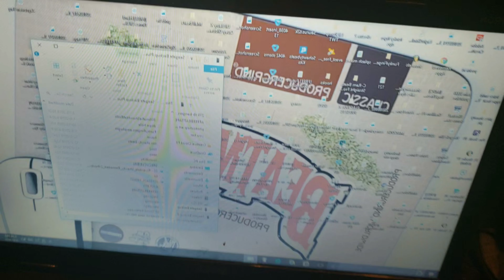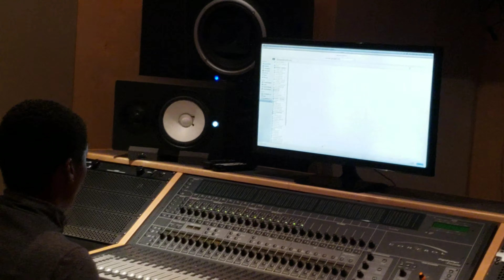24k Show "Riverdale Shawty" A Day in the Studio'🎹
Come To IconStudios where RiverdaleShawty Links up with Recording Artist Essencechosen To get a feature on The Runawaylove Single. Also We have The Entire OurMindIndepent label in a 8 hour Studio Block‼ALL WORK NO SLACK
Follow All Artist in this Video On 🌏IG🌏📥